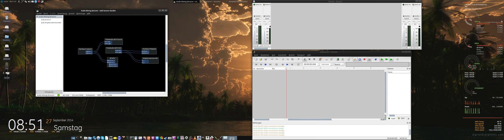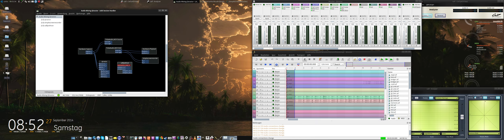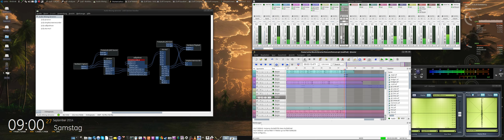Ubuntu Studio 14.04 Qtractor Audio Mixing Setup (Dual Screen HD 2160p)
(Music starts at 02:55) Basic Jack audio mixing setup using Qtractor with Calf Plug Ins and Zita-Mu1. Due to the nature of a pre-mix, the volume is very low.